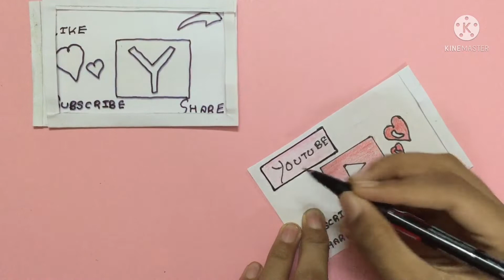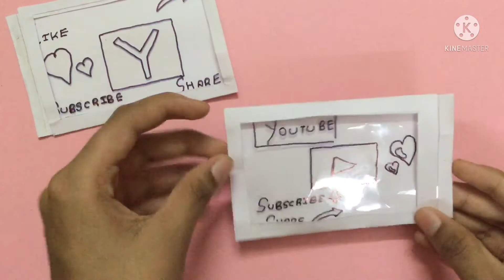Magic card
Hi everyone!!
In this video I have made a magic card !!!